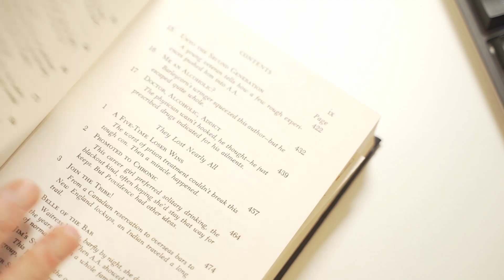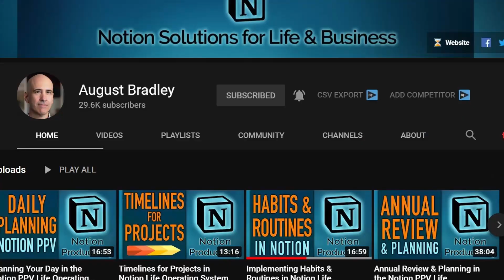Forget Everything and Run - Why FEAR is the Mindkiller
I'm trying not to Forget Everything and RUN! Yes, there was a time when I would have done that. There was also a time when I would have faced the FEAR by picking up a drink. That's not how I roll today. So how do I deal with FEAR? Stepping into it with the help of an amazing support team behind me and hiring a coach.

TIMESTAMPS
00:00 - Intro
01:14 - This Morning I Felt Fearful
01:50 - Storyworthy
03:58 - My Approach Henceforth
04:38 - My Journey into Part-time YouTuber Academy
06:50 - My Unfair Advantage
09:09 - Coaching with Hasan Kubba and Ash Ali
10:40 - Am I Already a Coach?
13:00 - August Bradley and Guiding Principles
14:55 - My Guiding Principles
16:00 - Transformation into Coaching
17:11 - Looking for Guitar Gigs Anecdote
18:00 - Encouraging Feedback from LinkedIn
18:30 - No Tigers or Bears

Storyworthy, by Matthew Dicks
The E-Myth Revisited, by Michael Gerber

Acoustic guitar content for guitar nerds - interviews, lessons, podcasts, live music.

Sony α7iii Mirrorless Camera
Tamron 28-75mm F/2.8 Len
Zeiss Batis 18mm f/2.8 Lens
Sony α6400 Mirrorless Camera
Sigma 16mm f/1.4
RØDE VideoMicro
Heil PR40 Dynamic Microphone
Synco Mic D2 Shotgun Mic
Aputure HR672W Amaran Light
Elgato Stream Deck
Blue Compass Mic Boom Desk Mount
Logitech MX Ergo Wireless Trackball Mouse
Ergotron HX Monitor Table Stand